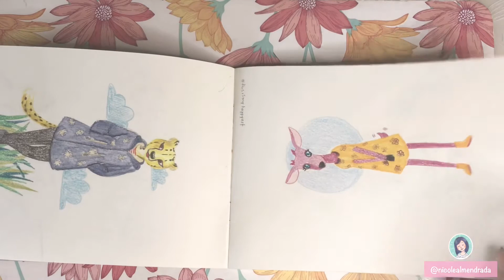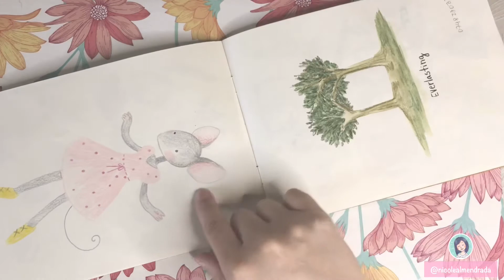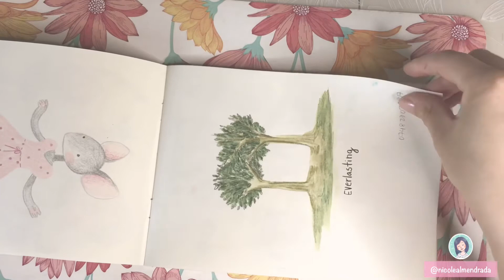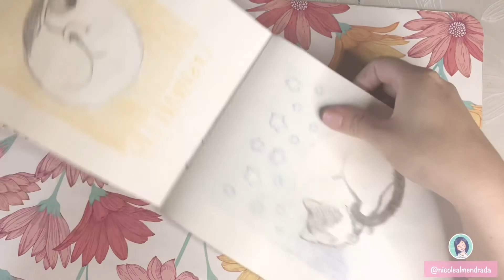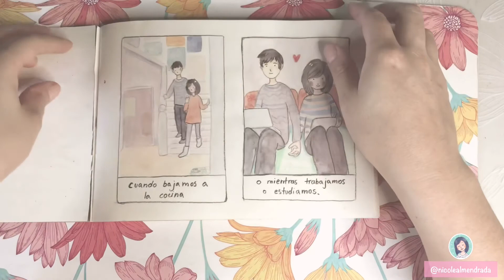Sketchbook tour | Libreta de bocetos n°3 - Londres 2020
Por fin he podido subirles este video! Esta es la última y más pequeña libreta que utilicé en Londres, hace casi ya un año atrás!
Espero que lo disfruten y les acompañe un ratito durante esta cuarentena 2.0 en varias comunas de mi país.